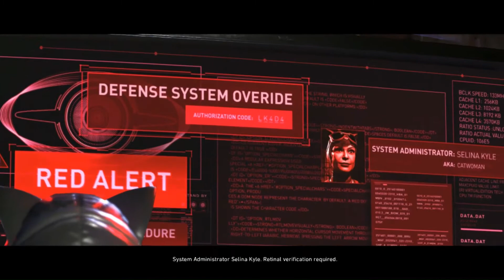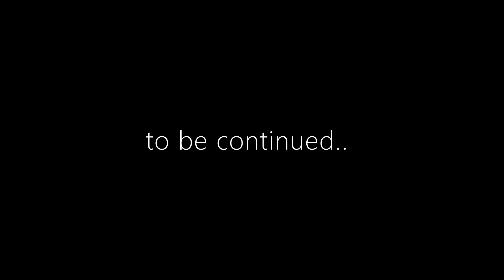Injustice 2_chapter 7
Hey guys!  This time I have brought Injustice 2 Legendary edition. This is also a product of the company that developed MK11; Netherealm studios.I think this is a game you should play too. Let's watch this wonderful story.
I hope to bring more videos like this in the future.
Play games stay safe❤️😍